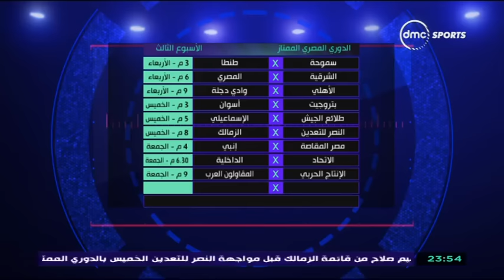برنامج الحريف مع ابراهيم فايق - حلقة الثلاثاء 27-9-2016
الدورى المصرى على قناة Dmc تتمتع قناة Dmc بعرض برامج تحليلية للمباريات قبيل البدء عن طريق الإعلامي إبراهيم فايق بالإضافة إلى وجود نخبة من الإعلاميين الرياضيين مثل الكابتن زكريا ناصف والكابت أحمد حسن، الأمر الذي سيجعل مشاهدة القناة تزيد نظراً للكفاءة الرياضية المتوفر على شاشة وتردد قناة DMC.
التردد: 11449.
أفقي.
القمر: نايل سات.